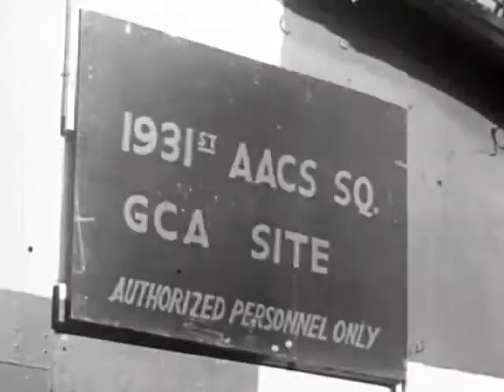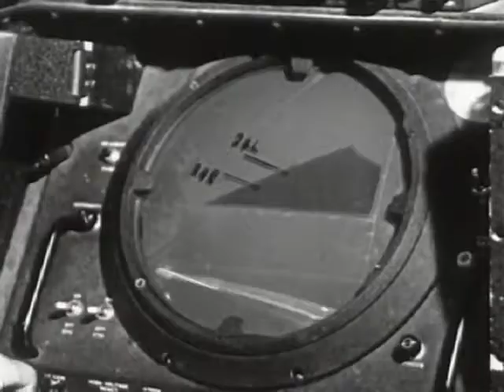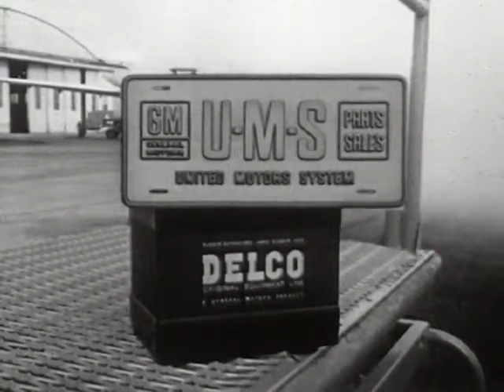Classic Television Commercials 1948 - 1969 (Part II)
Collection of TV commercials significant to the history and development of TV as an advertising medium.